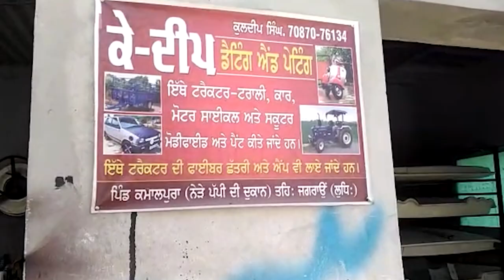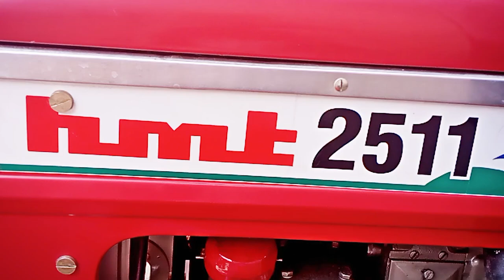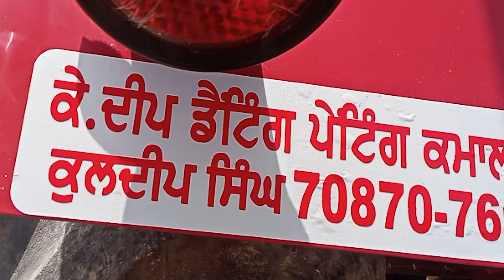MODIFIED HMT 2511 || KULDEEP SINGH || KDEEP DENTING PAINTING KAMALPURA (7087076134)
MODIFIED || KULDEEP SINGH || KDEEP DENTING PAINTING (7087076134)
FORD OWNERS-
BEST MODIFIED VIDEO
 SPECIAL THANKS . SATNAM SINGH SIDHU
 VIDEO BY , GURVIR SINGH SIDHU
THANKS

Share of the Ford Tractor Company, issued 12. June 1917
Ford Tractor Company was incorporated on March 15, 1915 by W. Baer Ewing and Paul W. Ford.[1] Prior to founding the company, Ewing worked in the insurance business. The choice of name has been assessed as deceptive by later commentators. Businessman W. Baer Ewing had hired tractor designer Robert Kinkaid to develop his product line, but named the company after one Paul Ford, a local hardware clerk Ewing had hired, allegedly to leverage the Ford name to take advantage of customer confusion with Henry Ford.[2][3] The company may have hoped for a quick settlement with Henry Ford to acquire the name, but instead Henry Ford marketed his own line of tractors, beginning in 1916, under the brand name Fordson.[4]

On, June 19,1916, Paul Ford was relieved of his duties with the company but still continued to receive compensation.[1]   m